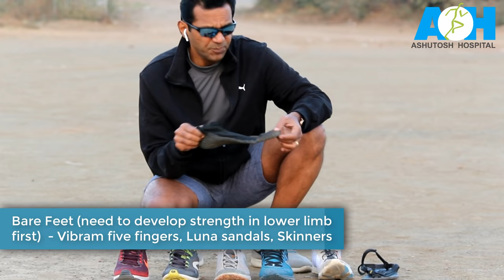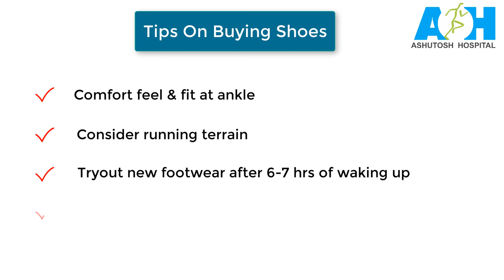Marathon Science - How to Choose a Running shoe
in this video Mr Sameer Gaikwad discusses the various aspects to look into when choosing a "Running Shoe".

We have a highly qualified team of doctors who are specialized in their different subspecialities like Joint Replacement, Trauma, Spine and Sports Medicine. Our goal is to provide our patients with the best care possible using the latest in research, techniques, and surgical equipment.

Ashutosh Hospital is the pioneering institute for Partial Knee Replacement(MICROPLASTY) and Comprehensive Knee care approach in the city.